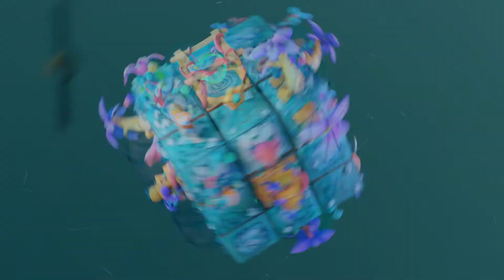QB Planets - Gameplay Trailer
QB Planets is a family-friendly cubic puzzle space adventure that will challenge your puzzle-solving skills.
Play as one of the available Astronauts and explore strange and beautiful puzzle planets with mysterious powers and dangerous environments.

Locate and collect stars to power your ship and blast off to new and exciting planets. Avoid obstacles and find a safe route to your ship with the least possible moves whilst collecting 3 stars!